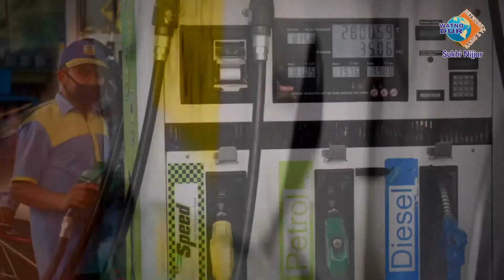ਕੌਮਾਂਤਰੀ ਬਾਜ਼ਾਰ 'ਚ ਕੱਚੇ ਤੇਲ ਦੀਆਂ ਕੀਮਤਾਂ' ਚ ਗਿਰਾਵਟ, ਭਾਰਤ 'ਚ ਨਹੀਂ ਘੱਟ ਰਹੇ ਪੈਟਰੋਲ-ਡੀਜ਼ਲ ਦੇ ਰੇਟ Watno Dur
ਕੌਮਾਂਤਰੀ ਬਾਜ਼ਾਰ 'ਚ ਕੱਚੇ ਤੇਲ ਦੀਆਂ ਕੀਮਤਾਂ' ਚ ਗਿਰਾਵਟ, ਭਾਰਤ 'ਚ ਨਹੀਂ ਘੱਟ ਰਹੇ ਪੈਟਰੋਲ-ਡੀਜ਼ਲ ਦੇ ਰੇਟ Watno Du